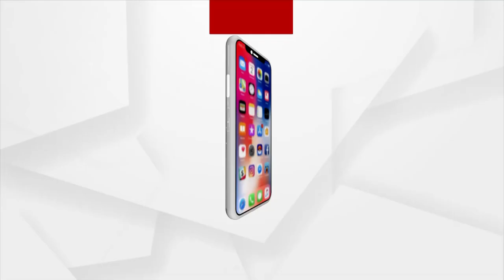ଆଜିଠୁ ଖୋଲୁଛି ରାଜ୍ୟର ସବୁ ବୈଷୟିକ ଶିକ୍ଷାନୁଷ୍ଠାନ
ଆଜିଠୁ ଖୋଲୁଛି ରାଜ୍ୟର ସବୁ ବୈଷୟିକ ଶିକ୍ଷାନୁଷ୍ଠାନ।  ରାଜ୍ୟର ସମସ୍ତ ଆଇଟିଆଇ ପଲିଟେକନିକ ଏବଂ ବୈଷୟିକ ଶିକ୍ଷାର ଶେଷ ବର୍ଷର ଛାତ୍ରଛାତ୍ରୀଙ୍କ ପାଇଁ କଲେଜ ଖୋଲିବ। କୋଭିଡ ଗାଇଡ଼ ଲାଇନ ଅନୁସାରେ ଛାତ୍ରଛାତ୍ରୀ ମାନେ କ୍ଲାସ କରିପାରିବେ।